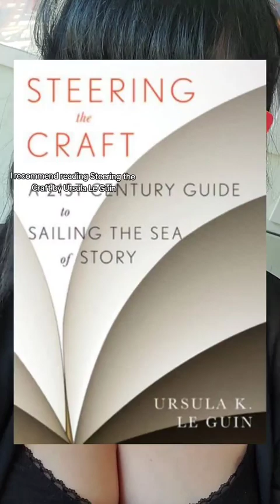An Opinion About Creative Writing (and a lil advice)